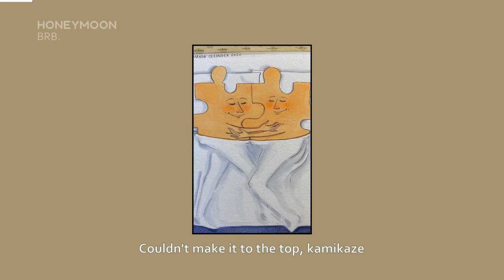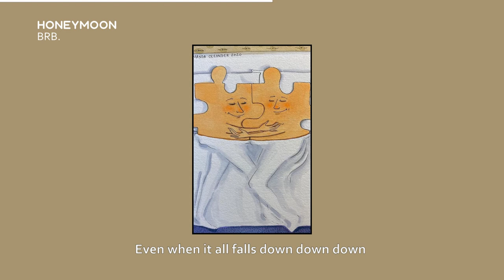brb. - honeymoon (Lyrics)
Stream "honeymoon" Now!

Lyrics:
[Verse 1]
I know what you like girl yea
We playin all these games like Nintendo 69 girl yea
Couldn't make it to the top, kamikaze

[Pre-Chorus]
You know i can't debate my mistakes tryna make sure
That I'm tryna make all these claims, everything clear
Imma make you feel like this shit last forever
Lemme prove it to ya

[Chorus]
Cause we be on that honeymoon
Like everything is all good Even when it all goes down
Still chilling on that honeymoon
You know baby that its all good
Even whеn it all falls down down down
Yeah, you know what it's like
We bе goin zero to a hundred every night Still chillin on that honeymoon
Like everything is all good
Even when it all falls down down down

[Verse 2]
Oh, got that sunset on my dashboard
Oh, riding shotgun in your best clothes
I can't break it to ya
I can't break it
Trying to make it all last yea
Girl you know you be my best guess yea

[Chorus]
We be goin zero to a hundred every night Still chillin on that honeymoon

[Outro]
We be drowning, emotion
See the signs of an omen yea
All of these feelings so foreign
We're so afraid to be woken yea
May you be blessed with good fortune
I wish we not be forgotten
If we stay stuck in this garden
We ain't gonna blossom